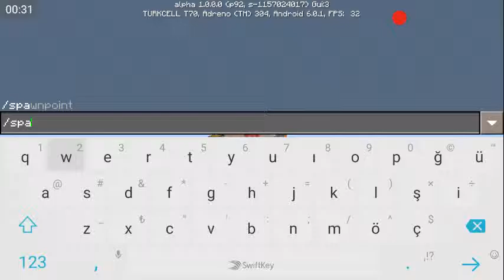Minecraft elytra challange-tarihin en kısa videosu